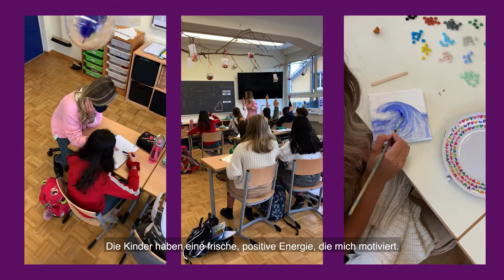Melanie Seitz: Lehrerin, Model und Chancen-Auskosterin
Lehrerin sein? Nicht von Anfang an ihr Traumberuf. Model werden? Unvorstellbar. Doch als Chancen-Auskosterin kennt Melanie nur einen Weg: Kommen Chancen vorbeigeflogen, werden sie gepackt. Die 32-Jährige verliebte sich in beide Berufe – und kann sich ein selbstbestimmtes Leben ohne sie nicht mehr vorstellen.